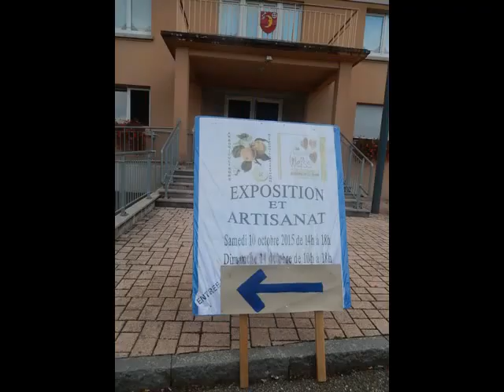EXPO et REPAS 11 OCT 2015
CMW ET ARBORICULTEURS 68620